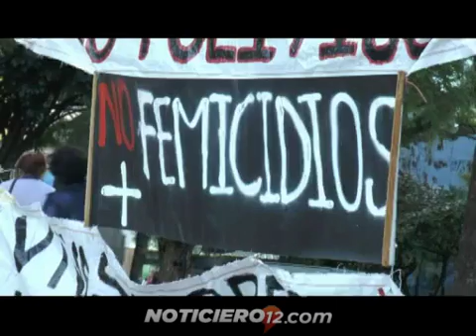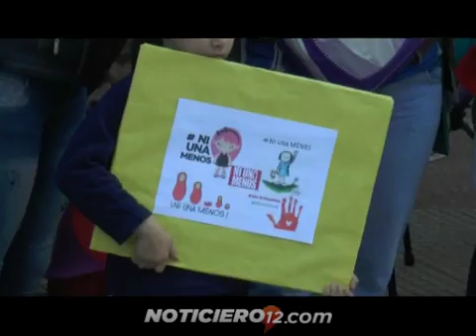Posadas también adhirió a la marcha contra la violencia de género